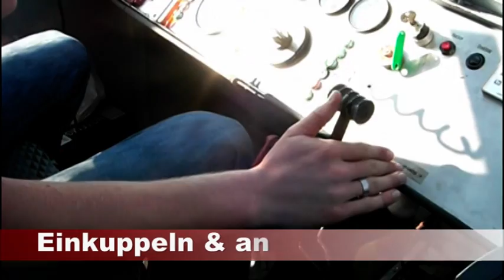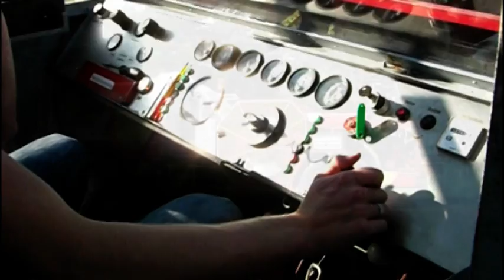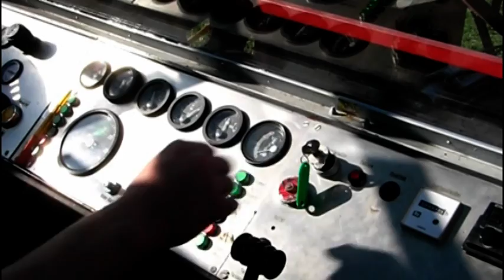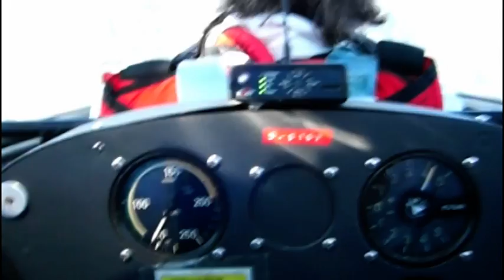Segelflugaction auf dem Schreckhof in Mosbach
Segelflugaction mit einer ASK13 inklusive Windenstart, Thermik, Looping, Turn & Landung aus ungewohnter Position auf dem Segelfluggelände Schreckhof in Mosbach
Trainingsvideo